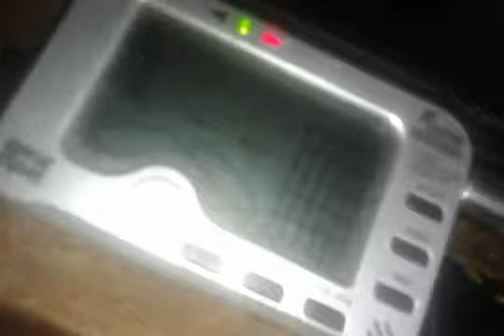Floyd Rose Test after Setup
Amps and dirt could be deceiving. Tuners don't lie (most of the time haha..)